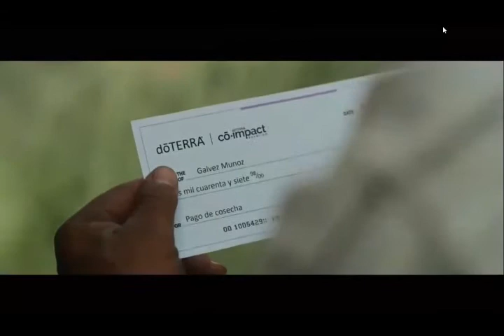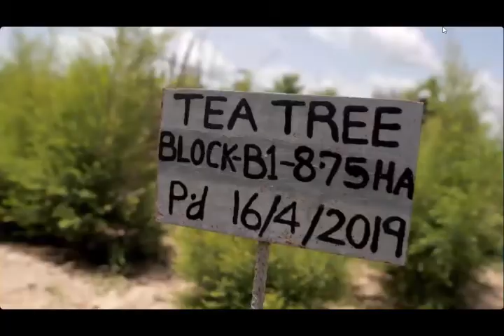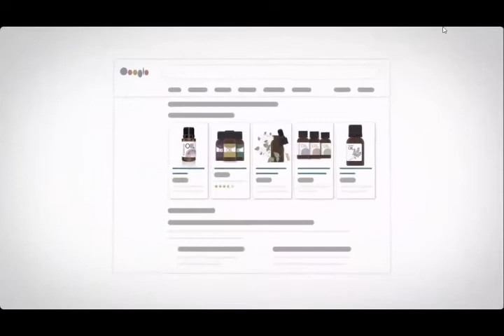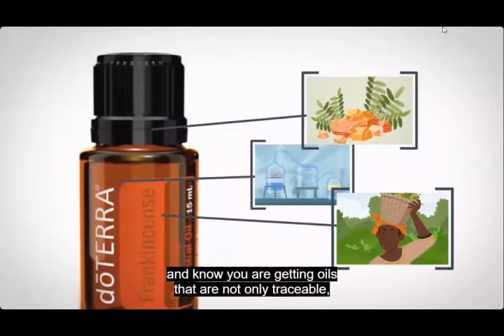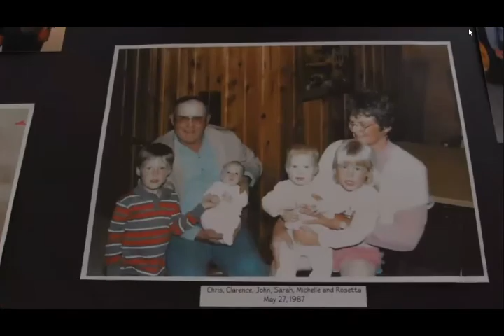Co-Impact Sourcing : doTERRA essential oils story